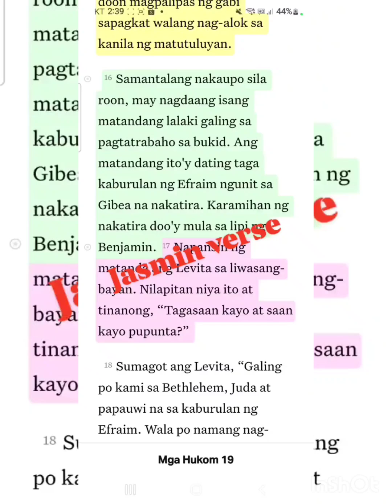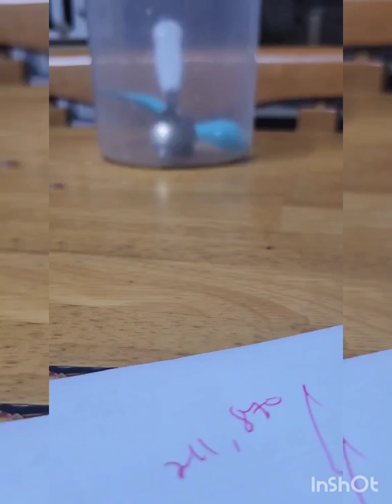REDEEMER JANGWIDONG CELL GROUP HUKOM 19:1-30